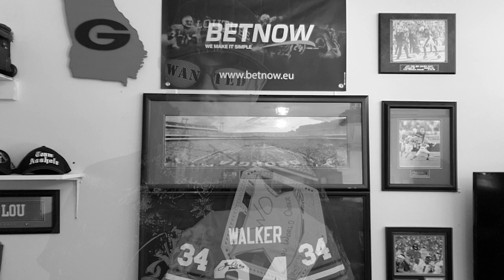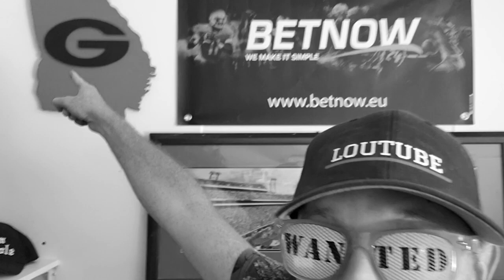GEORGIA VS MISSOURI HYPE & HATE 2018